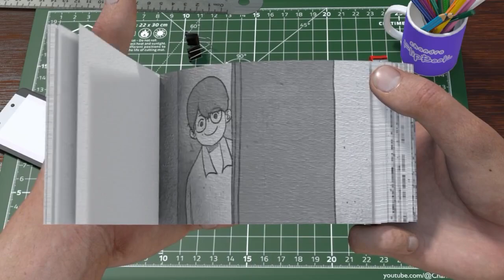Flipbook | happy together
Flipbook or Digital book is a form of presentation of book learning media in virtual form. the possibility of using modern tools in accordance with the demands of the development of science and technology.

Animation is a moving image in the form of a set of objects that are arranged in an orderly manner following a predetermined movement in each increment of time that occurs. The image or object referred to in the above definition can be in the form of images of humans, animals, or writing.